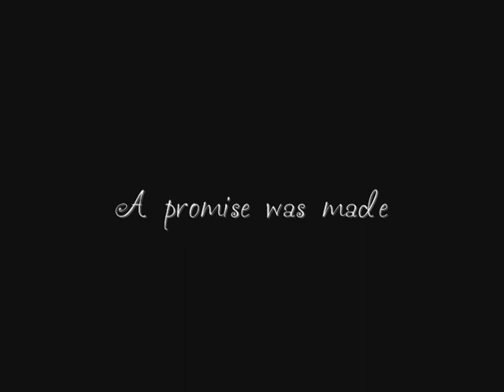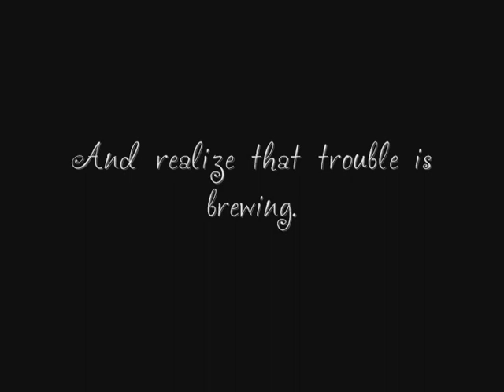Beautiful Miracles Trailer - POTC fanfic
This was created for my now completed fanfiction, Beautiful Miracles. It's hard to explain in actual detail. So here's the summary:

What happens when Elizabeth Turner dies giving childbirth? Jack pretends to be a father that's what. He must protect the twins as he awaits the return of Will. But is the curse broken? And what will the twins think when they find out who Will really is?

Also, there's a few clips in here where she shows 2 extra people. The younger blonde girl is actually credited in the sequels trailer because she's actually Katie Turner but during this story, Elizabeth is pregnant with her. The brown haired boy by Trevor Morgan in the family clip isn't of any importance. I tried to cut the clip as best as I could.

Johnny Depp - Jack Sparrow
Keira Knightley - Elizabeth Turner
Orlando Bloom - Will Turner
Mika Boorem - Bella Turner at 9
Trevor Morgan - Willy Turner at 9
Geoffrey Rush - Hector Barbossa
Jason Issacs - Thomas Beckett
Zoe Saldana - AnaMaria Lamar

People not shown due to lack of footage:
Lizzie Sparrow

PS: In the beginning, a name shows up on a clip of Trevor Morgan. Imagine it's not there.